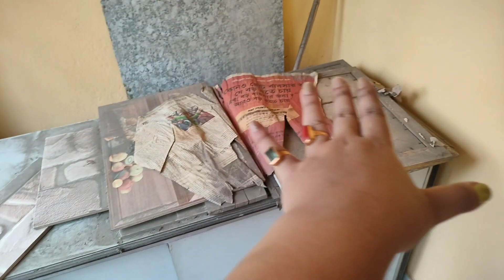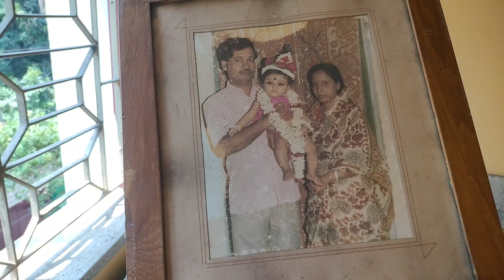Big cleaning Day it was ! I'm the Lassi maker 😂